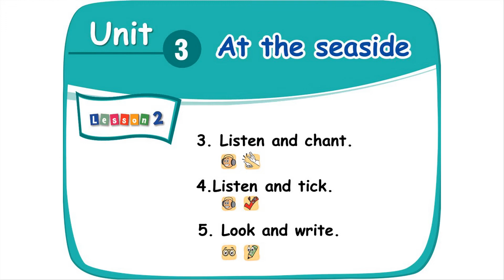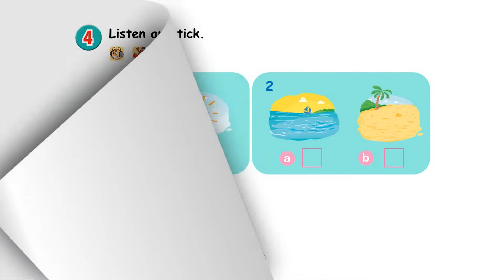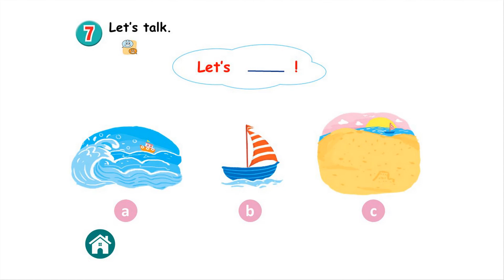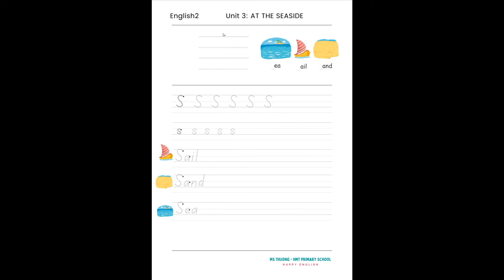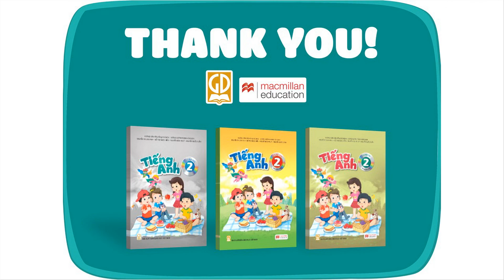TIẾNG ANH 2 (SÁCH MỚI) - Unit 3 - NXB GIÁO DỤC & MACMILLAN - Hướng dẫn tự học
UNIT 3: AT THE SEASIDE